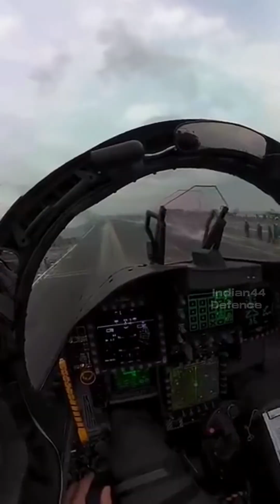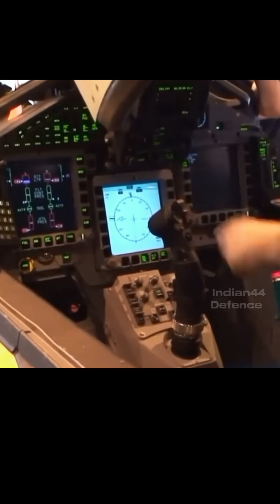Dassault Rafale vs Euro Fighter Typhoon best fight jet for Indian Air Force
India’s bid to acquire 114 multi-role fighter aircraft (MRFA) to modernise the Indian Air Force’s (IAF) ageing fleet.
India’s need for multi-role fighter aircraft stems from the evolving security landscape in the region, the need for modernisation of its air force fleet.

The IAF is currently phasing out several older aircraft models, which have been the backbone of India’s defence but are now obsolete and challenging to maintain. The IAF has around 30 squadrons of fighter aircraft

After the original medium multi-role combat aircraft (MMRCA) tender, which was scrapped in favour of a direct purchase of 36 French Dassault Rafale jets in fly-away condition at a cost of 7.87 billion euros in 2016, the IAF issued a new request for information (RFI) in 2018, widely referred to as MMRCA 2.0. This new RFI called for the acquisition of 114 multi-role fighter aircraft through the strategic partnership (SP) model, where a foreign company would collaborate with an Indian firm to manufacture the aircraft domestically

The RFI specifies that the aircraft must be capable of performing multiple roles, including air superiority, ground-attack, reconnaissance, and electronic warfare.

The Eurofighter Typhoon and the Dassault Rafale are two advanced multi-role fighter aircraft developed by European aerospace giants, both featuring fourth-generation-plus technology, as required by India. Despite sharing similar capabilities and origins, each aircraft has unique design philosophies, operational strengths, and developmental histories.